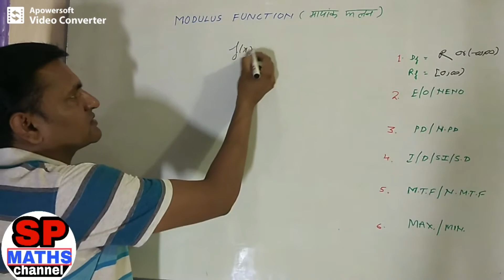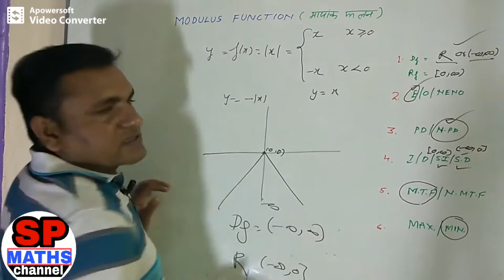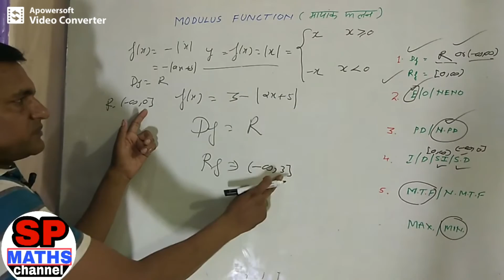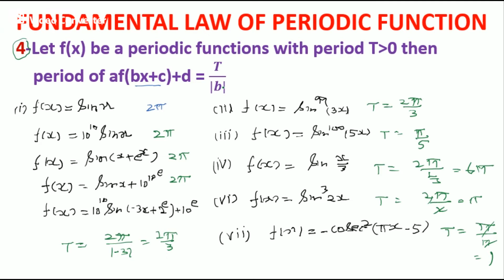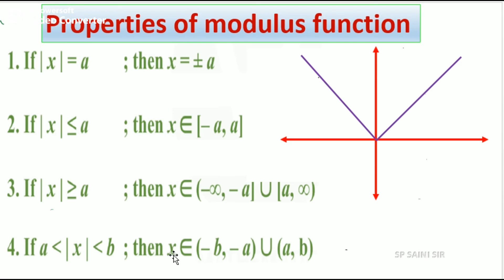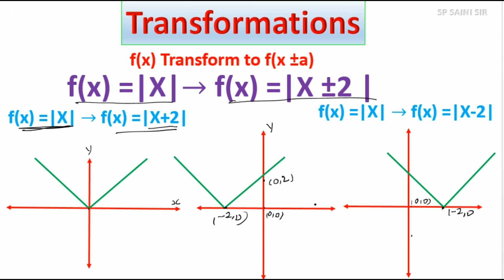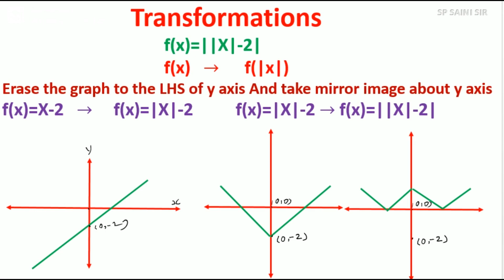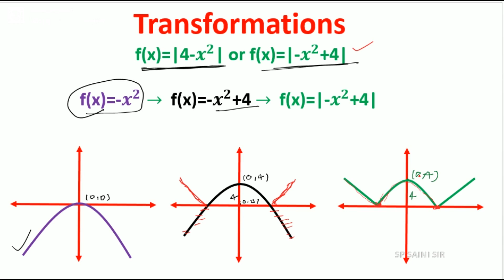FUNCTION GRAPH PART - 06 ll ALL TGT PGT EXAMS ll MODULAS FUNCTION ll TRANSFORMATION ll FULL CONCEPT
FUNCTION GRAPH PART - 06  TGT PGT  MODULAS FUNCTION  TRANSFORMATION FULL CONCEPT

 TGT & PGT 2021 MATHS TEST SERIES WHATS APP group

NDA MATH
TGT MATHS
PGT MATHS
IIT MATHS